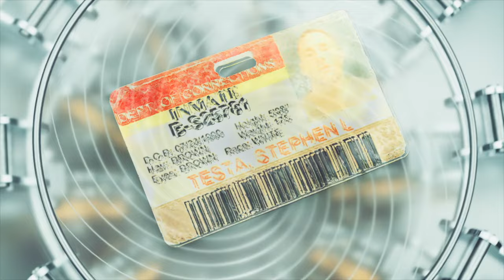PRISON STORIES INTERVIEW IN TARGET FAIL | Episode 28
E.i. the King tries something different and does random interviews with people in Target, talking about prison, prison stories, etc.

FAIL...

00:00 Old Man Denies Interview
1:20 Awkward Interview
3:09 Girl Denies Interview
3:20 Old Woman Interview
6:31 Woman Interview
8:02 Two More Rejections